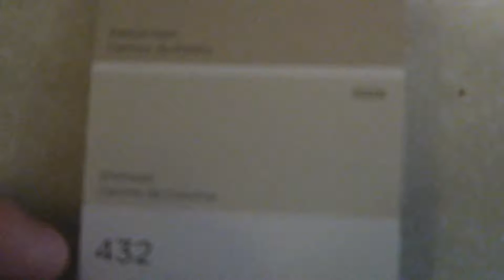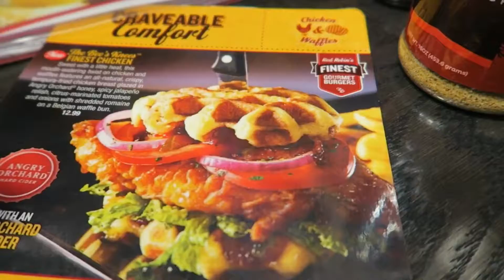STARTING THE KITCHEN REMODEL